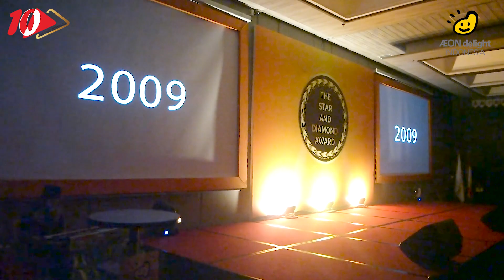The 18th Quarterly Award Show